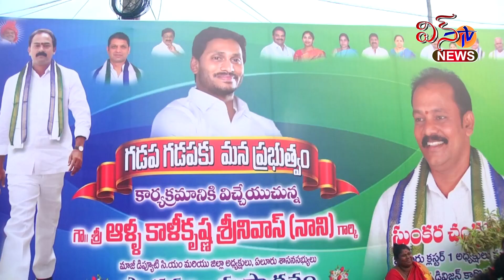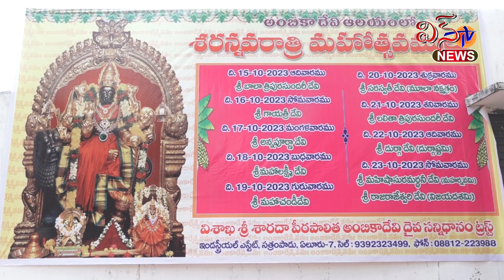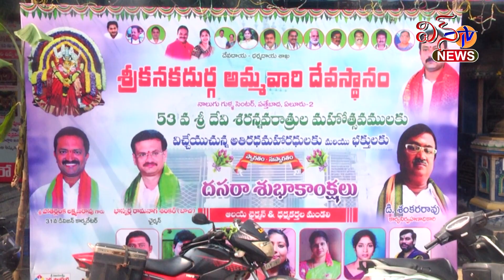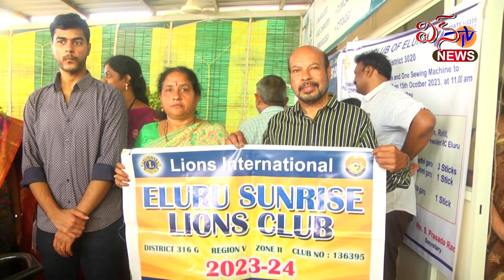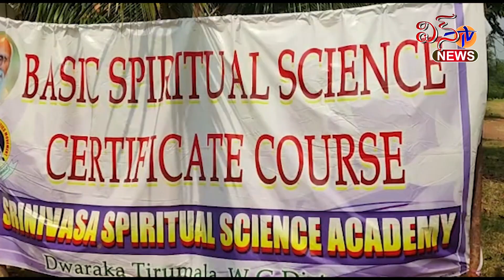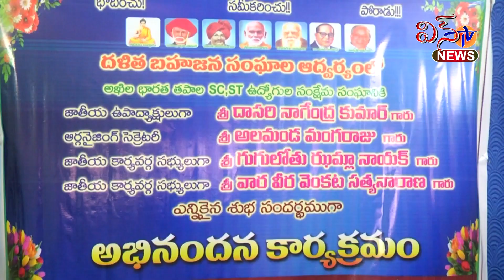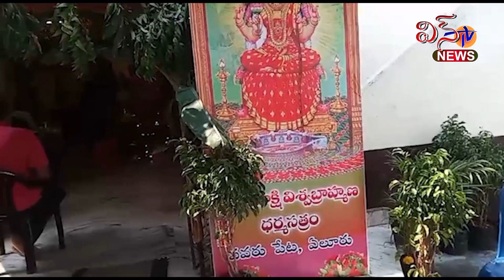WIN TV NEWS 15 10 2023 FF